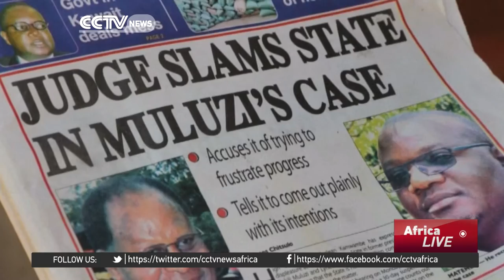Ex-Malawian President's graft case drags on 10 years later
A corruption case against former Malawian president, Bakili Muluzi is yet to be concluded more that 10 years after it was lodged. The former president was arrested in 2009 on charges of stealing millions of dollars in donor funding, in a move that was hailed as bold towards fighting graft in the country. Last week, Muluzi's case was adjourned again. The lead prosecutor recused himself in May and the new prosecutor has asked for 30 days to review the charges. Muluzi's lawyer also said he needed more time. The delays in the case have been widely criticized and some see a political hand in stalling the process.